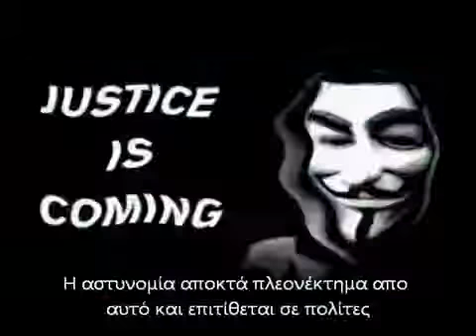Anonymous message to Greece - February 2012